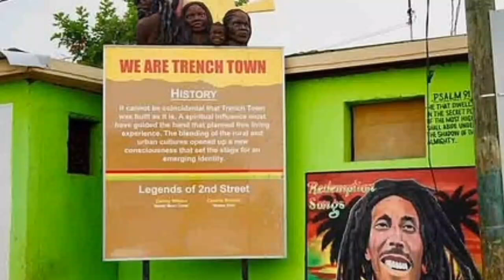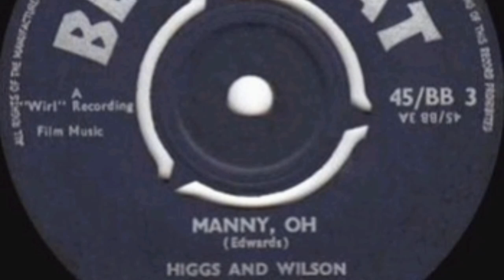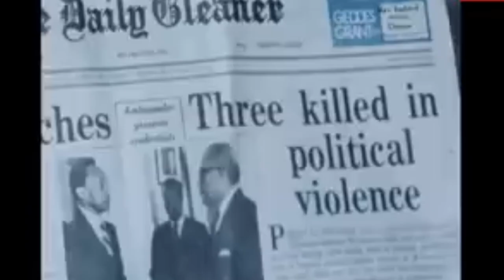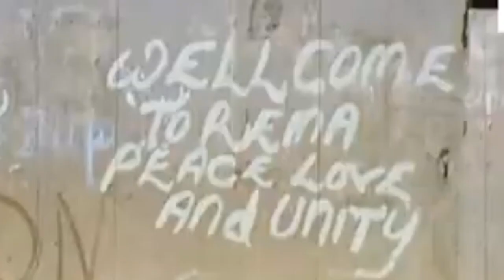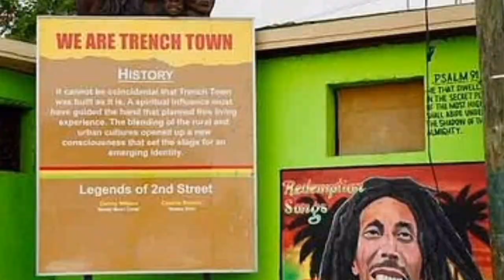A Brief History of Trenchtown: The Cradle of Reggae Music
Trenchtown was conceived as a housing project for poor people but ended up becoming the cradle of a sound and culture that made Jamaica a global cultural superpower